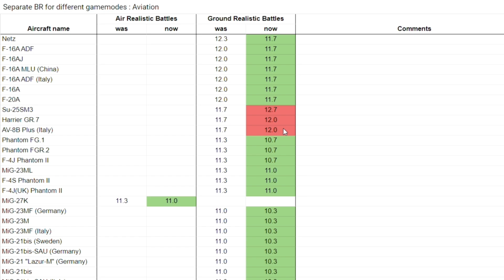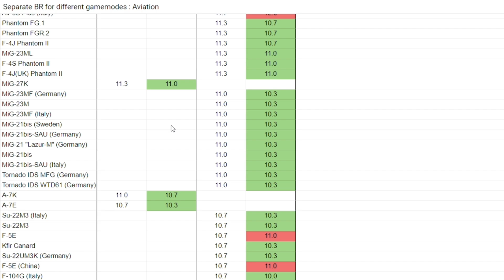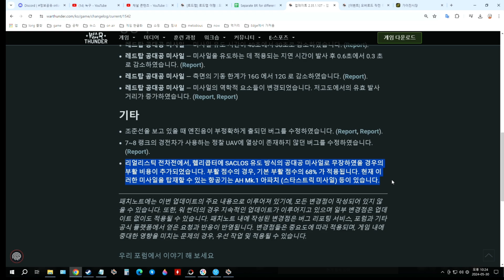워썬더 항공기 공중전 ,지상전 br 분리 업데이트